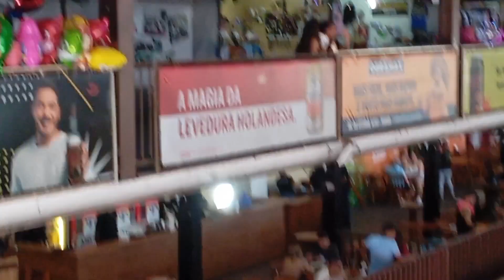Domingão de carnaval no CTN